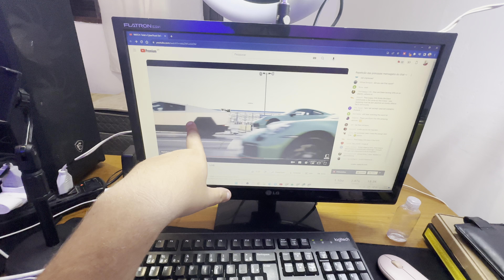Tesla Cyber Truck falta apenas esse detalhe para ficar completa